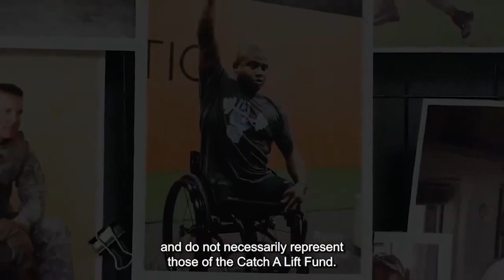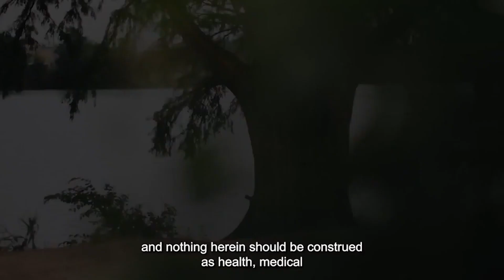Coaches Corner Ep. 138 Mark Koenig, US Army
Continuing to serve through a Podcast